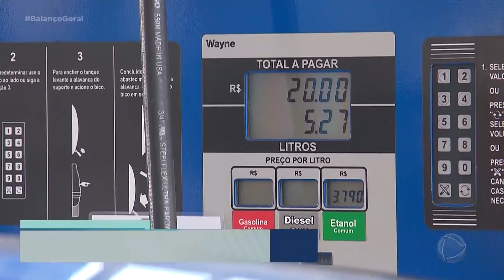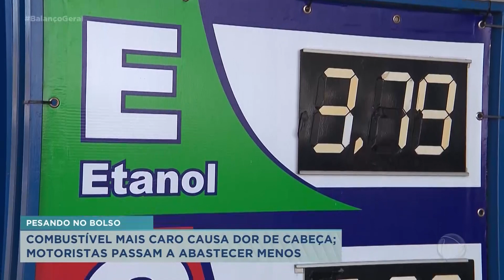Combustível mais caro gera reclamações de motoristas em Ribeirão Preto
E o novo aumento dos combustíveis como a gasolina e o diesel, está causando dor de cabeça aos motoristas de Ribeirão Preto. Muita gente está fazendo as contas para não ficar no prejuízo, mas está difícil, porque até o preço do etanol subiu. .